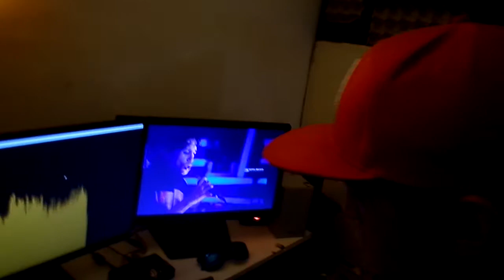Arteaga. Desde Pasto con un clásico. 25 de Mayo de 2019. Resistencia por la Vida Valle de Sibundoy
Arteaga con un clásico!!! Rap para el alma, así esta este perdida !!! Resistencia por la Vida 2019.